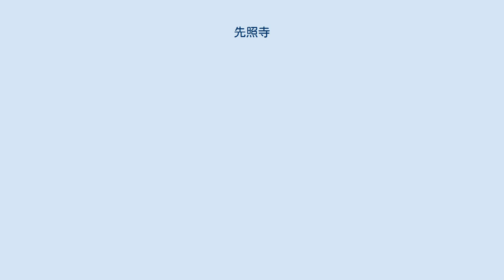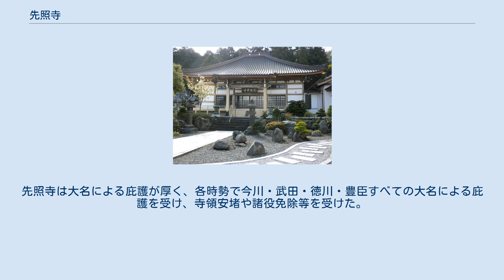先照寺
先照寺（せんしょうじ）は、静岡県富士宮市にある曹洞宗の寺院。
 先照寺の名称の由来として寺伝に「東行千里霊夢ヲ感ジテ勝地ヲ得」とあり、そこから「千勝寺」と名付けられたという。
そして応永6年（1399年）に先照寺と改められたという。
純白融清が弘法のため当地を訪れた際に霊夢を見たといい、また同様の霊夢を富士山本宮浅間大社の大宮司である富士成時も見たという。
そのため富士成時が檀主となり寺院の建立（再興）へと至ったという。
 先照寺の前身は神亀3年（726年）に満随によって開山された広国寺だといい、その弟子である満澄が住山していたもののやがて無住となり、その後は荒れ果てていたという。
また縁起に「朝暾早く照シ嶺雪ヲ鑑ルヲ以ッテ先照と名ヅケ、其ノ旧院ノ名タルヲ以ッテ山ヲ廣国ト号ス」とあるため、広国山先照寺となったともいう。
 富士氏の菩提寺として興隆し、中世には末寺を十数寺保持するほどの隆盛を誇った。
 駿河国は今川氏が領していたが、駿河侵攻に伴い武田氏が領することとなり、またその後武田氏が滅亡すると徳川氏が領している。
やがて徳川家康が関東転封となると豊臣氏が同地を支配することとなった。
先照寺は大名による庇護が厚く、各時勢で今川・武田・徳川・豊臣すべての大名による庇護を受け、寺領安堵や諸役免除等を受けた。
 また穴山氏といった国人領主からの奉納を受け、特に穴山信友は寄進を繰り返した。
 先照寺の御本尊仏である延命地蔵菩薩 注釈 原典 出典